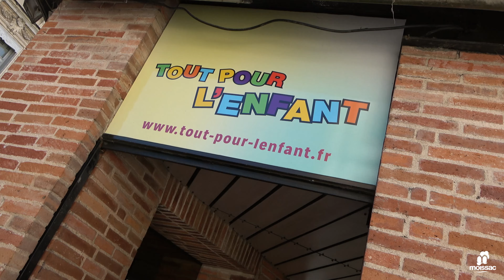Rénovation de la rue Sainte Catherine à Moissac